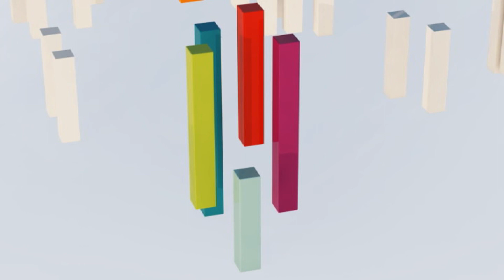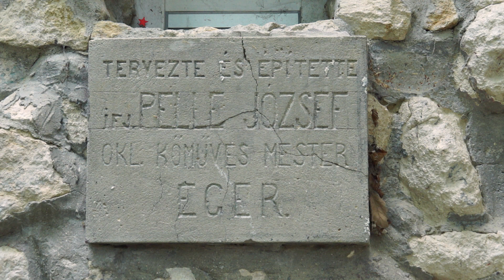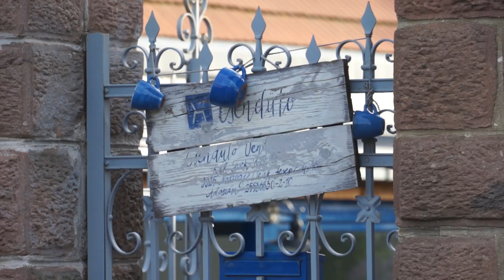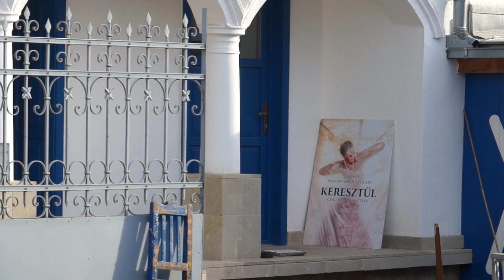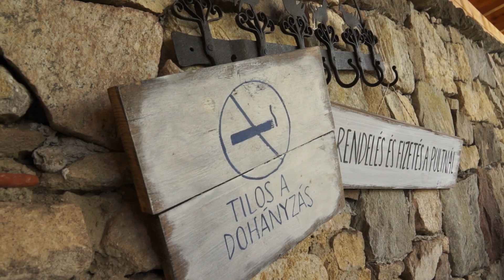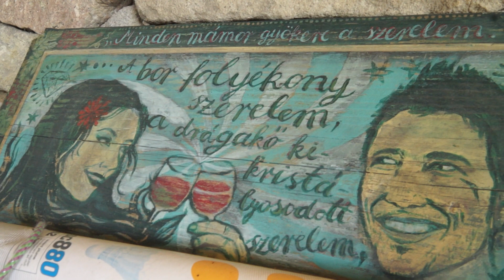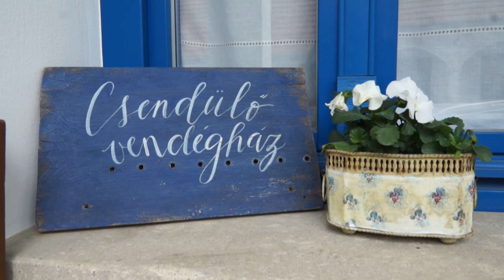ÉPÍTÉSZET XXI. 2018.05.13